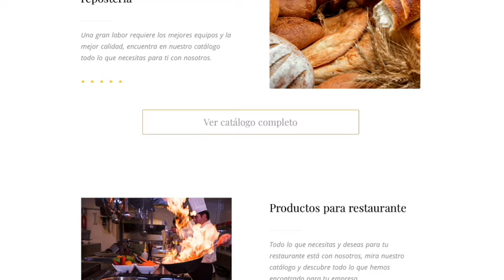Disbac S.A .S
Nota: Este video hace parte de la  Feria Empresarial organizada por la Fundación Universitaria Juan de Castellanos.
Los videos promocionales son responsabilidad de cada uno de los emprendimientos y no reflejan los intereses particulares de la Fundación Universitaria Juan de Castellanos.